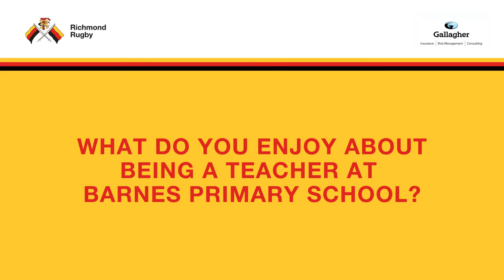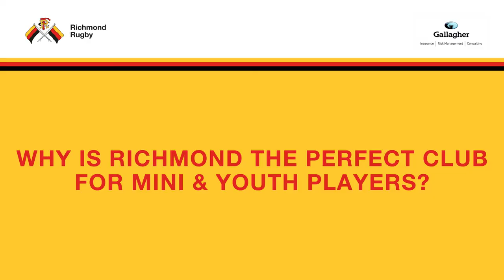Get To Know: Tom Pashley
We speak to flanker Tom Pashley about his role working for a teacher for one of the club's partner schools, Barnes Primary.